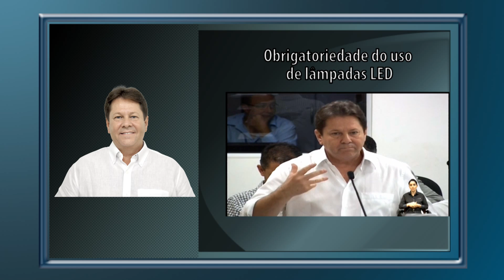Projetos e decretos aprovados em 16/05/2016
Confira o resultado da Sessão Ordinária realizada em 16 de maio de 2016.